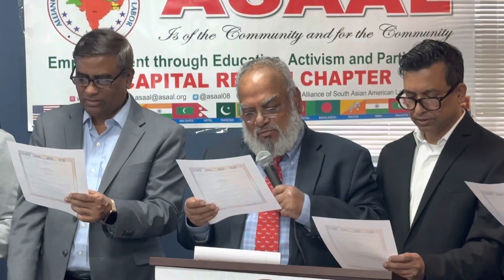নিউইয়র্কে অ্যাসাল’র আলবেনি ক্যাপিটেল রিজিওন চ্যাপ্টারের অভিষেক।ASAAL Albany Capital Region Chapter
নিউইয়র্কে অ্যাসাল’র আলবেনি ক্যাপিটেল রিজিওন চ্যাপ্টারের অভিষেক।
ASAAL Albany Capital Region Chapter Oath of Office Ceremony, New York.
১১ মার্চ, ২০২৩
নিউইয়র্ক স্টেট এএফএল-সিআইও, আলবেনি, নিউইয়র্ক, যুক্তরাষ্ট্র।